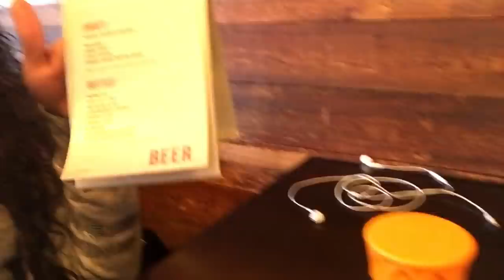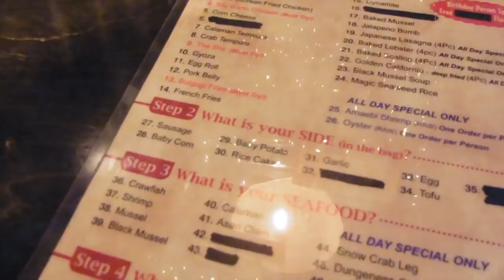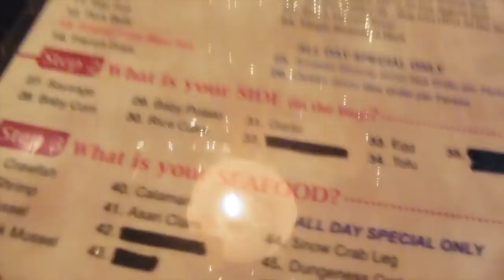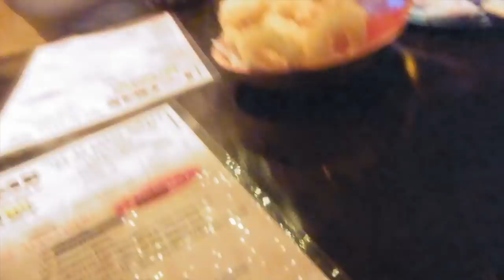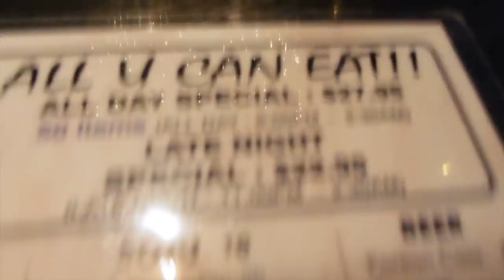Early Flight GRWM + VLOG | Daily Dymond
♥♥♥♥♥♥♥♥♥♥ HAIR INFORMATION ♥♥♥♥♥♥♥♥♥♥

raw indian wavy curly hair + lace frontal

-quick FAQS-
Camera: Canon T3i (older vids: PowerShot SX50 HS)
Vlogging Camera: Panasonic Lumix DMC-ZS35
Editing Software: iMovie
Location: Las Vegas, NV
I AM BLACK
Birthday: January 21 (Aquarius)